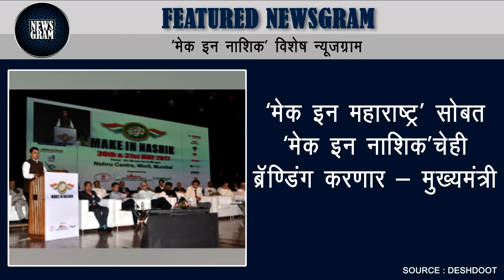Featured Newsgram Make In Nashik